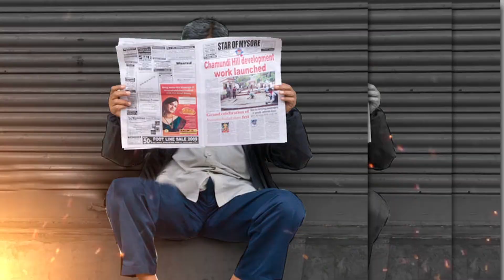Shiv Sena's Flop Show In Bihar Elections | Anju Pankaj | Capital TV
Shiv Sena has bagged total 0.05 per cent votes and 0.23 per cent by NCP. Meanwhile NOTA got 1.74 per cent votes